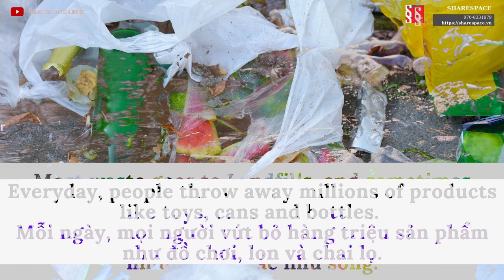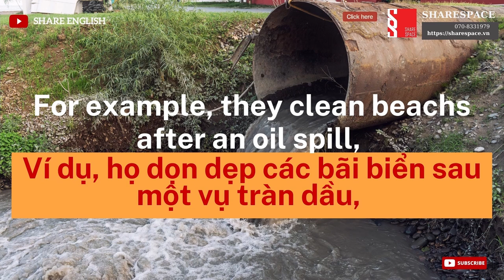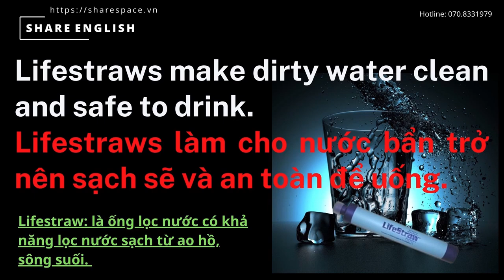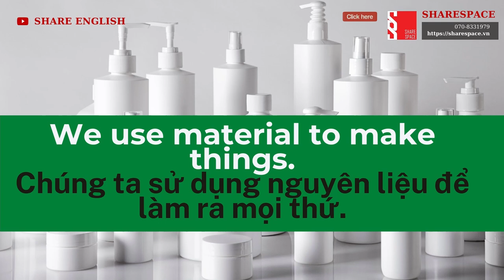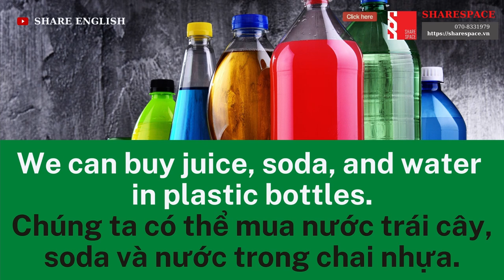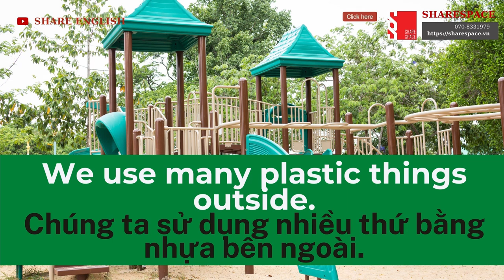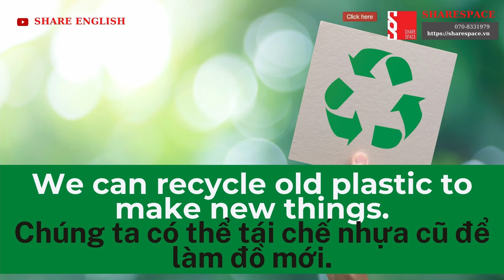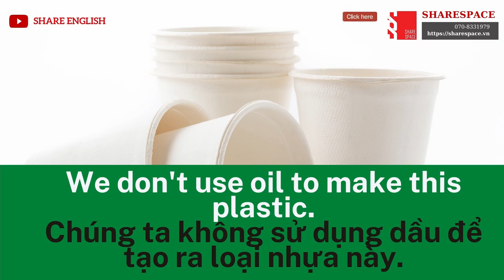[Share English] Hãy bảo vệ môi trường và nguồn tài nguyên nước